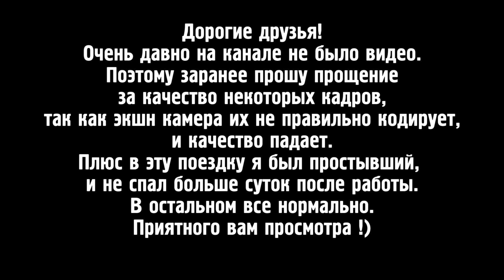Рыбалка на Сыр Дарье 2022